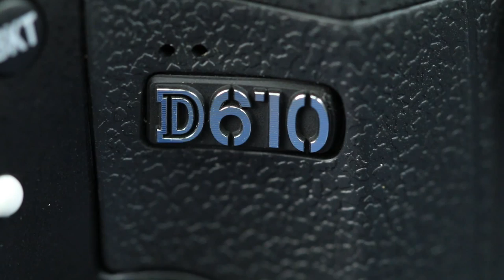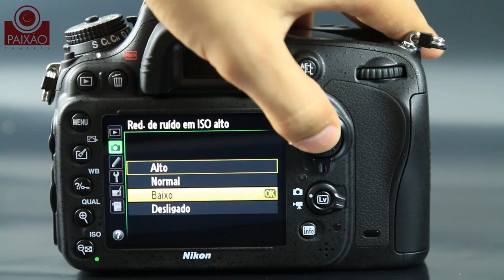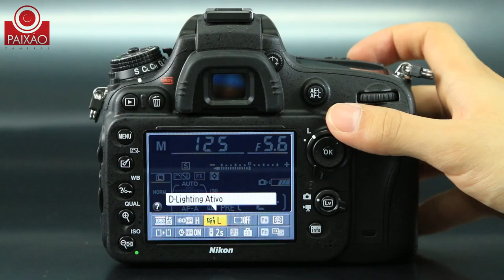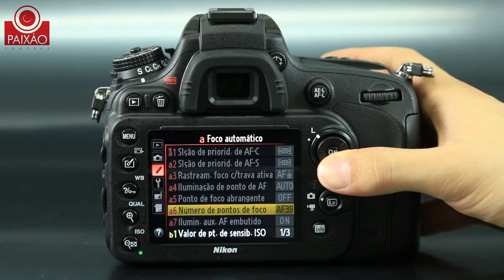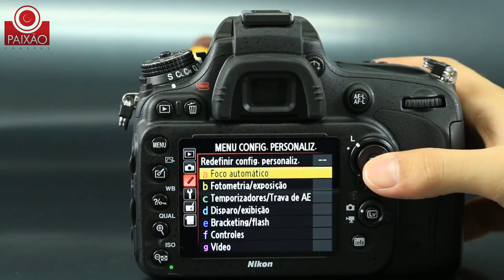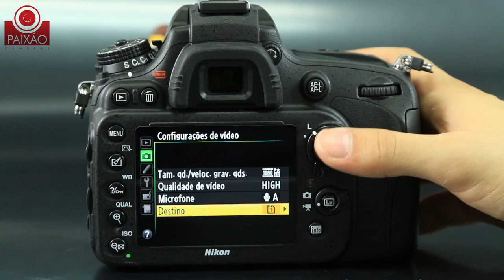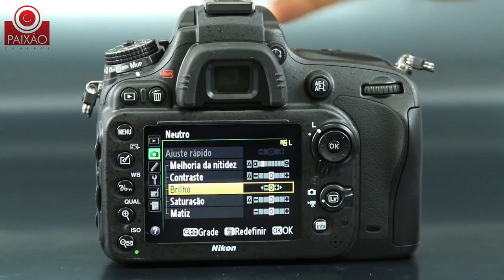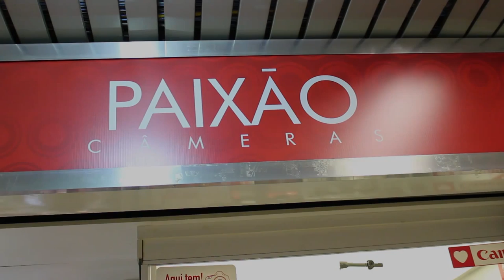Review da Nikon D610, dicas, principais características da Full Frame da Nikon.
Review da Nikon D610, dicas, principais características e funções dessa maravilhosa Full Frame da Nikon.
Revenda Autorizada Canon e diversos fabricantes.